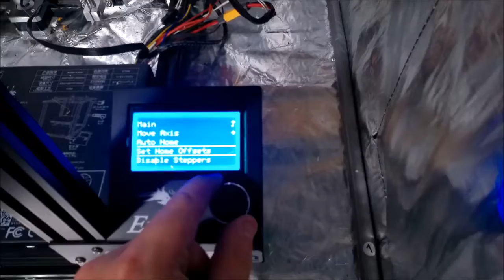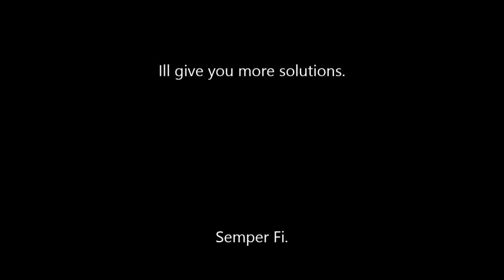Bed leveling a 3d printer like a boss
I level a stock Ender 5 Pro to print a match plate chess set.  The printer has been idol for a few weeks so I usually run over it to ensure optimal performance from the start.